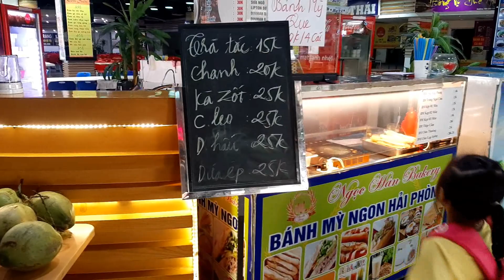Đi mua cặp chống gù, Siêu thị Vinmart - Hoàng Đạo Thúy